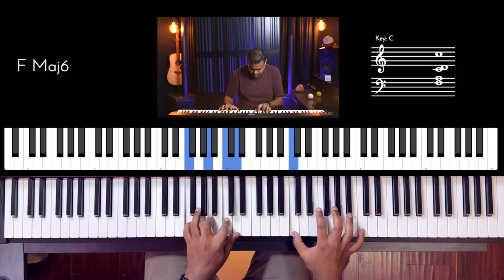Riff #3068 - Jason Zac